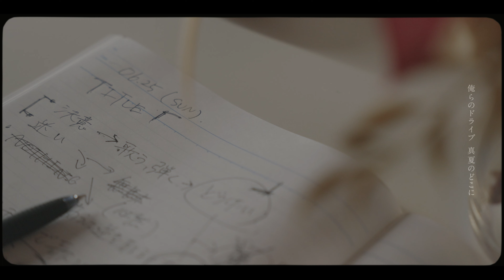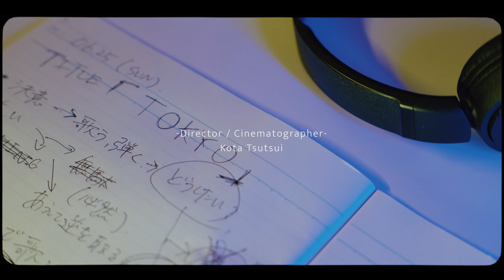SonSon - Tokyo feat. aimmé (Official Music Video)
SonSon - Tokyo feat. aimmé (Prod. deepsleep)

SonSon Stylist｜Kota
Special Thanks｜L&L Bar&Restaurant
大阪府大阪市中央区西心斎橋2-16-13 宝泉ビル1F

(Music)
Mixed,Matstered｜deepsleep
Recorded｜ORANGE RECORDS